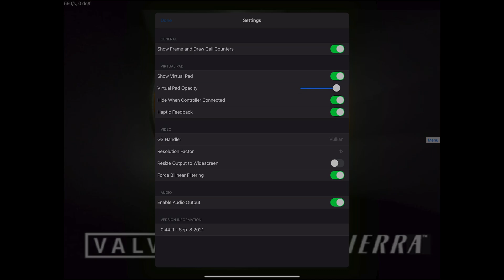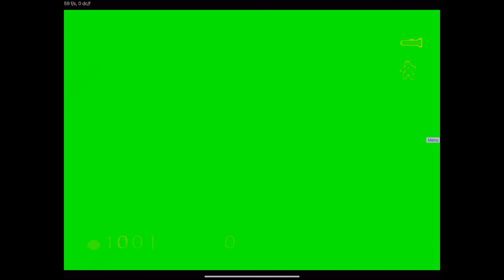Half-Life Play! PS2 Emulator iPad Pro M1 Gameplay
Hello and welcome back to the channel, lately I been doing a lot of emulator test on the new iPad Pro M1 and today I have another video for you. Today video is gameplay performance of Half-Life using the emulator Play! the PS2 emulator for iOS.

In order to use this emulator you are going to need the following:

Important Altstore Beta is necessary in order to use this emulator in none jailbroken devices. For this you need to support the Altstore developer

This version of Altstore uses the ALT JIT necessary to use the emulator.

Help me achieve my goal by becoming a subscriber! 87% ... 4.37K/5K

*** Channel Members Goal! ***
|. 2% 1/50

Latest tippers:

MADMikeTheKing - Supporter

Want to just buy me a coffe?

50 Views - Mar 15, 2024